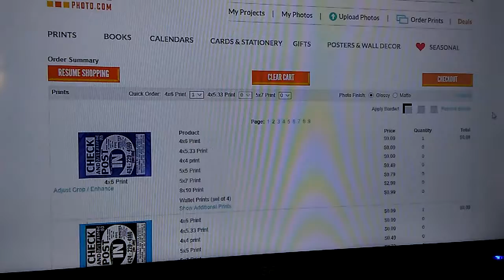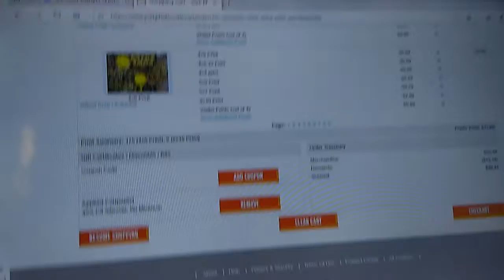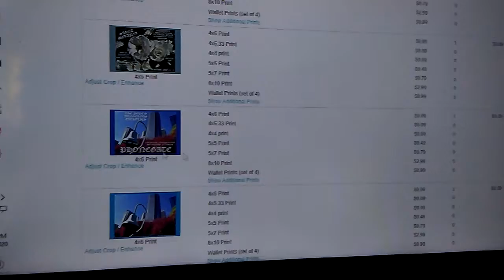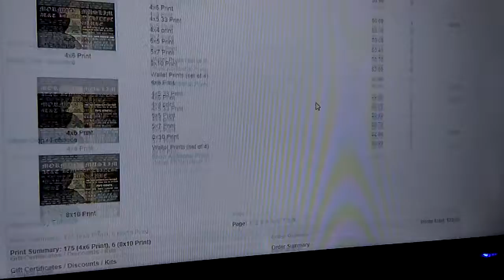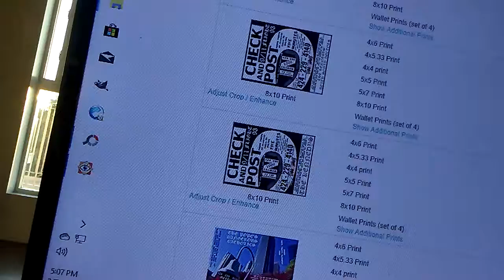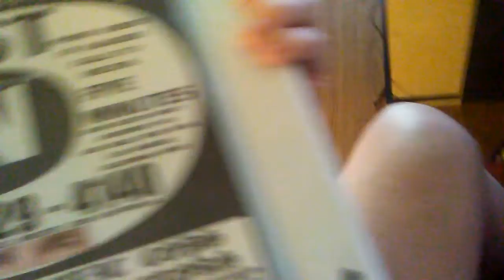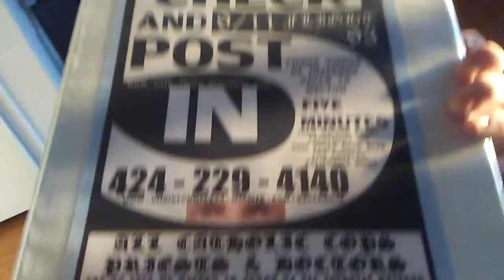THE KENNEDYS' TREASONOUS PHONEGATE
& THEY'RE WORRIED ENOUGH ABOUT IT TO COMMIT INTERNET FRAUD & HIJACK YOUR CALL TO ME